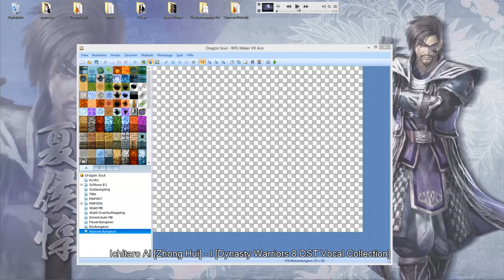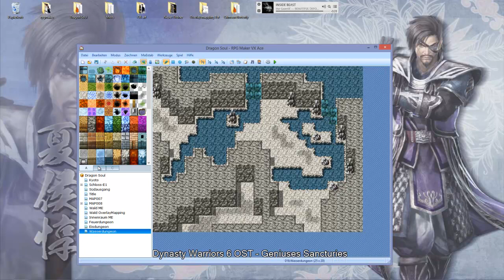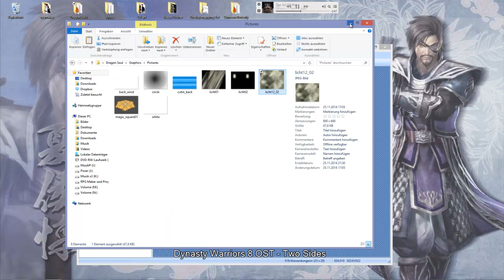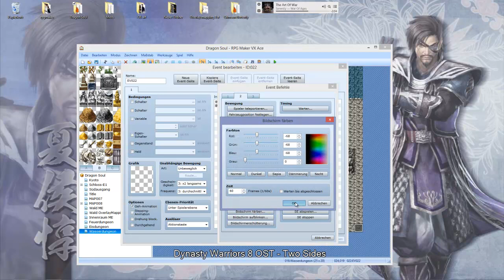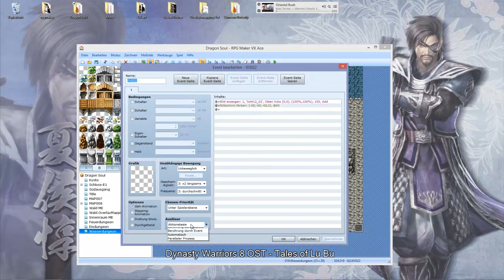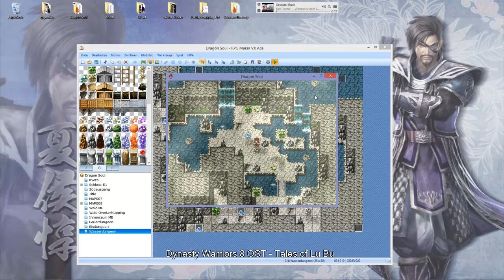[Adventskalendar] Wasserdungeon mappen [RPG Maker VX Ace]